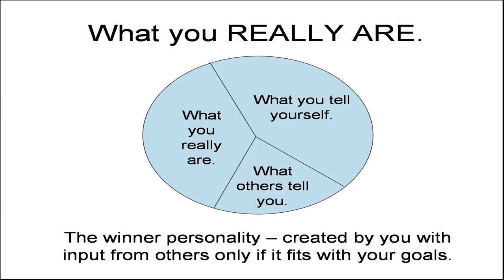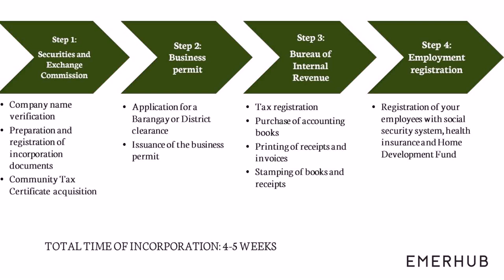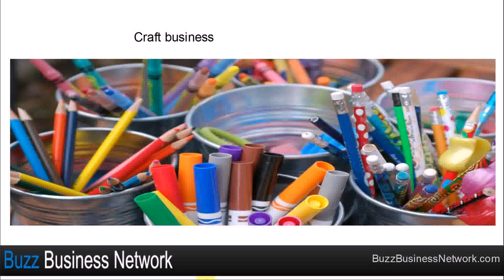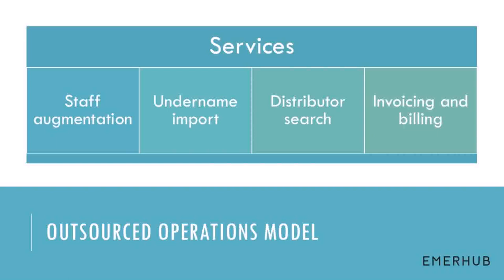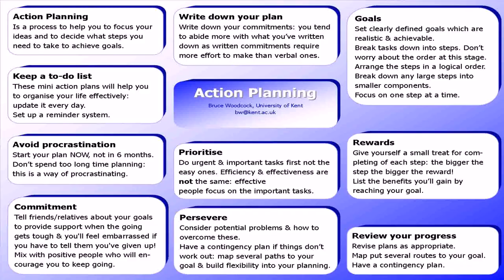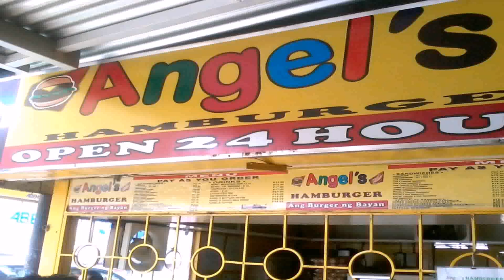Starting A Small Business Ideas List Philippines - DaddyGif.com (see description)